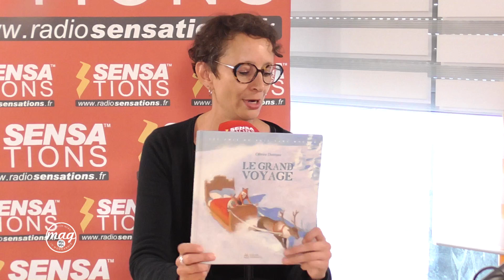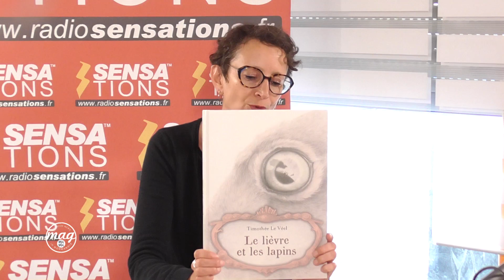Mag Rouen - La 41ème édition du Festival du livre de jeunesse du 10 au 12 novembre 2023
Invitée :
Lamia DEZAILLES, directrice du festival